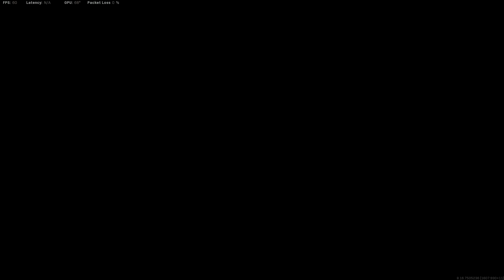Call of Duty Modern Warfare Multiplayer : Tracer Pack Green Bullet Review